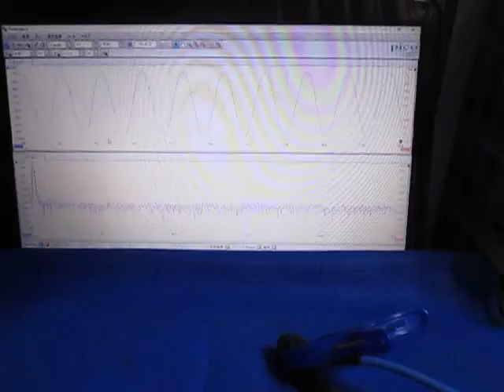超音波の応答特性を利用した、表面検査技術 （超音波システム研究所 ultrasonic-labo）